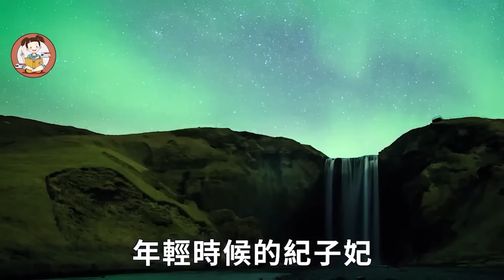日本第一美男貴公子，2歲時一句乾巴爹爆紅，卻因父親私生女淪為笑柄，如今他怎麼樣了？藤間齋